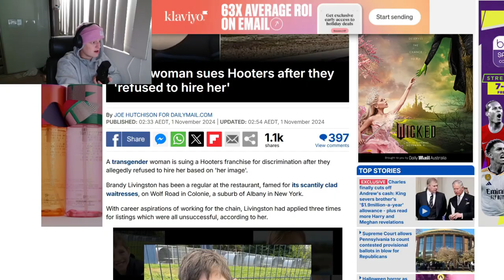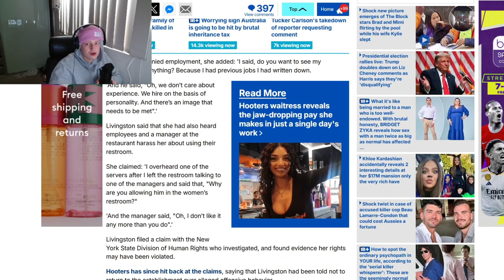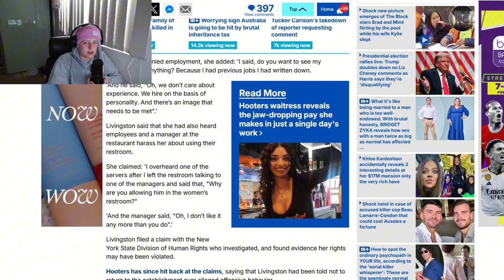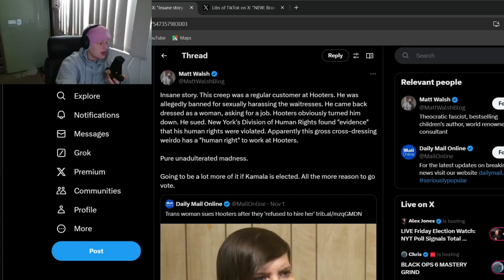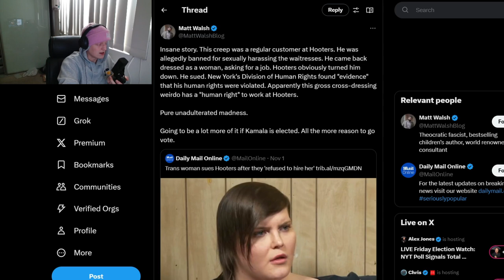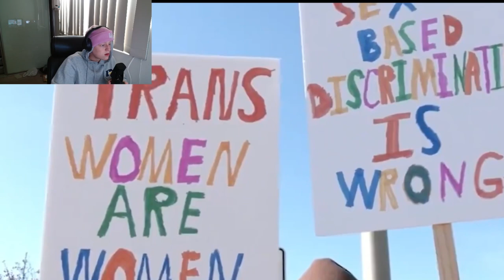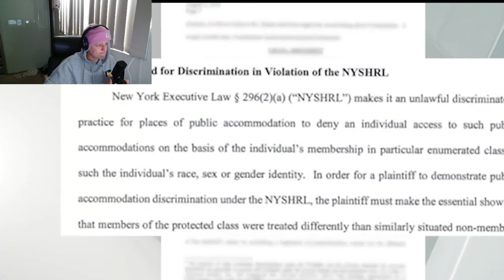Trans vs OG women - who’d you rather serve you wings at Hooters?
Whats your opinions on this ?